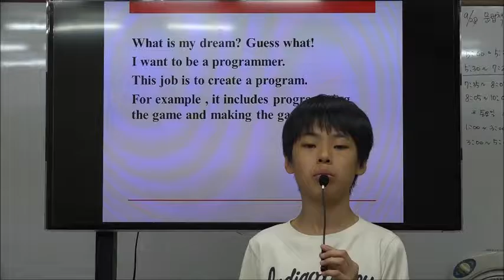이주화어학원 2016년 2학기 자유학기제_VJ3 동석K